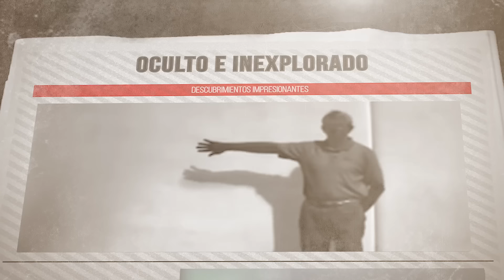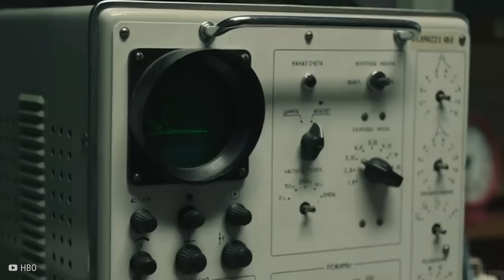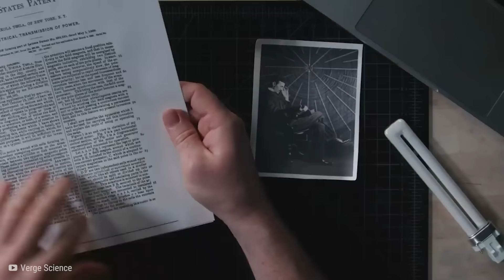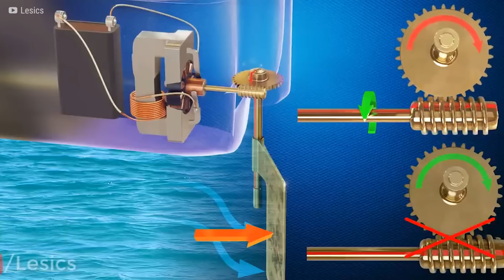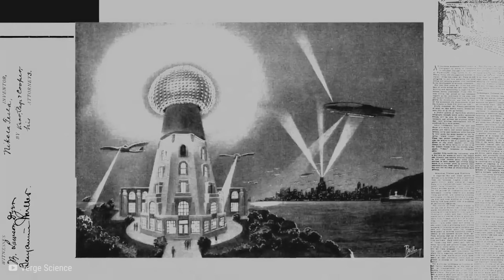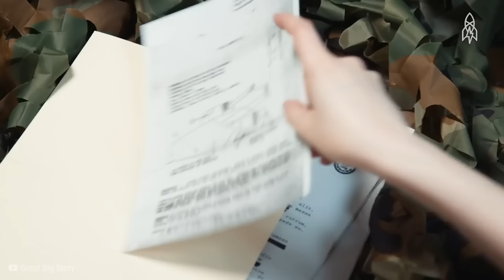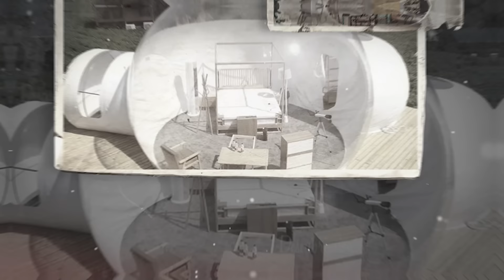HACE 8 MINUTOS: 20 Cosas Que Los Humanos Nunca Debieron Ver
💀ESTO CAMBIA TODO!

👨🏻‍🔬En el universo, hay cosas que es mejor dejar ocultas y sin descubrir. Desde un experimento con sombras hasta una tienda transparente, he aquí quince cosas que los humanos nunca debimos ver.